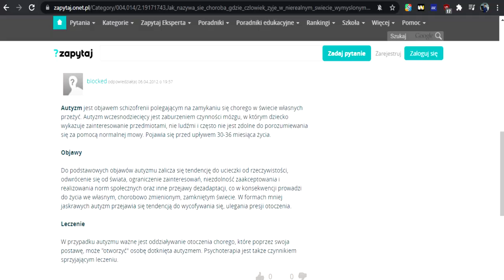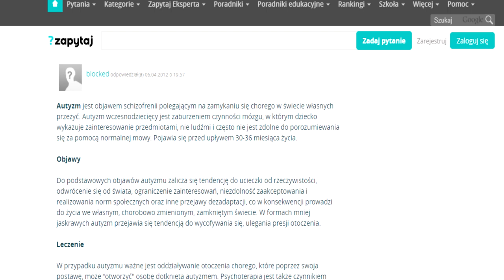CHOROBY W TOTALNEJ PORAŻCE - Czyli Teoria Dotycząca Pewnych Postaci cz.3 [Pomidor]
Długo wyczekiwana ale w końcu powstała trzecia część Chorób w Totalnej Porażce! Dla osób nie wiedzących czym dokładnie jest ten materiał to pozwólcie że zacytuję opis z poprzedniej części.

"W tym Odcinku poruszę temat dosyć kontrowersyjny, gdyż będzie zachaczał o pewne teorie jakie mi ostatnio chodzą które dotyczą zawodników totalnej porażki dokładnie to Trzeciej Obsady. Poruszymy Temat Chorób na które prawdopodobnie chorują wyżej wymienieni zawodnicy, nie jest to 100% pewne, bo to tylko Teoria. Ja w tej kwestii chciałem się wypowiedzieć, gdyż uważam że są pewne przypuszczenia iż Wszyscy których wymieniłem chorują właśnie na takowe choroby. Życzę udanego seansu."